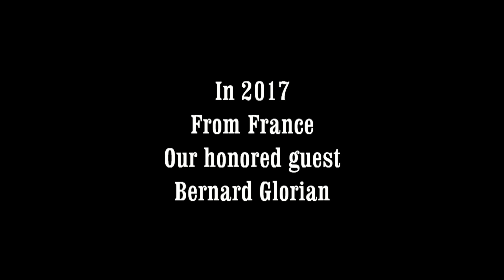Hawaiian Steel Guitar players at Lei of Emeralds Hawaiian Steel Party 2018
Herewith a presentation of the Hawaiian Steel Guitar players from Belgium and the Netherlands who will play on the 20th May at the Fletcher Hotel in Leidschendam, the Netherlands. The music on the video is played by Guus Paat  and the EverLite For Hawaiians with Duncan Junker on drums, Harry Severien on ukulele, Harm van Sleen our guest rhythm guitar player, and upright bass player, Dolf Lindeboom bass, Jan van Elk ukulele and Rene Ranti rhythm guitar. Guus Paat on the Hawaiian Lapsteel guitar playing Steel guitar Rock